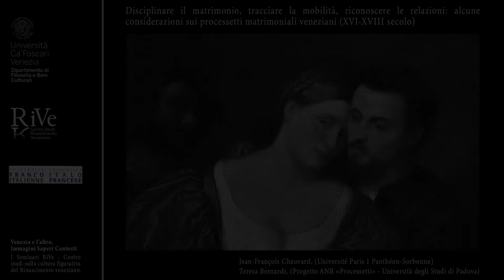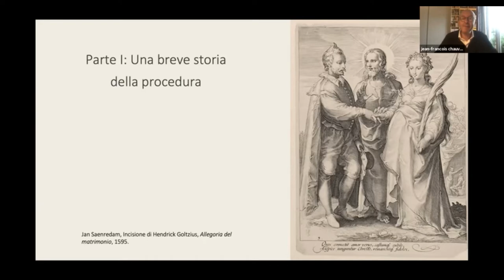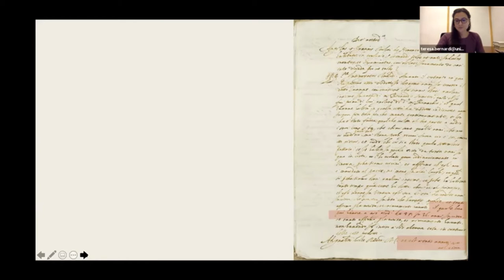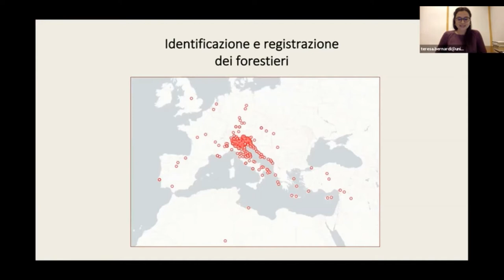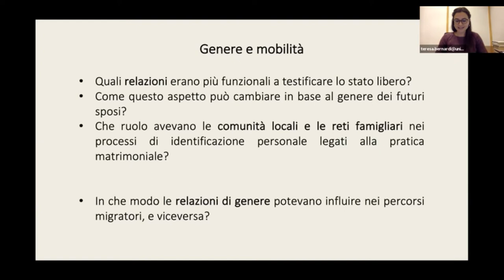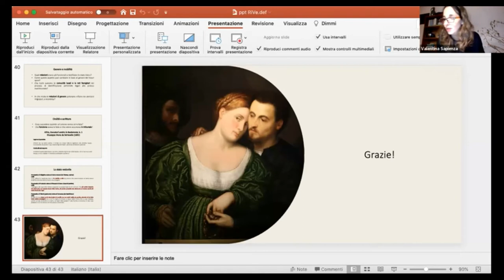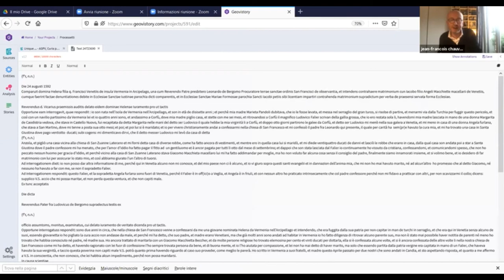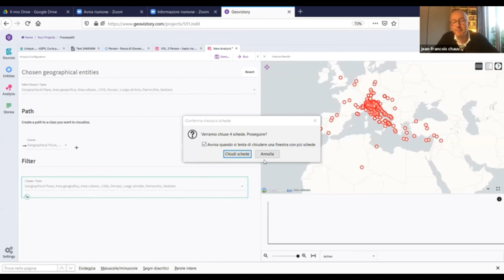I seminari di RiVe - Jean-François Chauvard e Teresa Bernardi, Disciplinare il matrimonio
11 Marzo 2021

Jean-François Chauvard, (Université Paris 1 Panthéon-Sorbonne) e Teresa Bernardi (Progetto ANR «Processetti» - Università degli Studi di Padova), “Disciplinare il matrimonio, tracciare la mobilità, riconoscere le relazioni: alcune considerazioni sui processetti matrimoniali veneziani (XVI-XVIII secolo)”.

Venezia e l'altro. Immagini Saperi Contesti   I   Seminari RiVe - Centro studi sulla cultura figurativa del Rinascimento veneziano.

Il ciclo di seminari 2020-21 ha ricevuto il Label e il sostegno finanziario dell’Université franco-italienne.